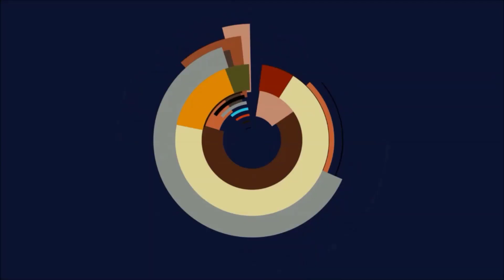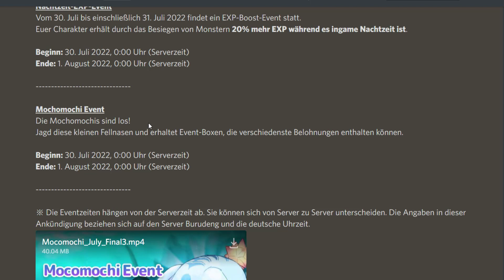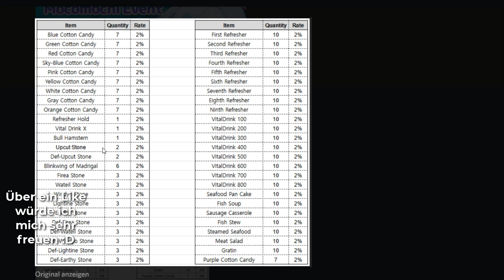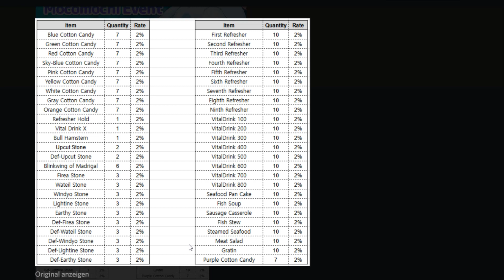Flyff Universe - Neues EXP Event bei Nacht und Mocomochi Jagd Event, Seelengebunde Träumchen